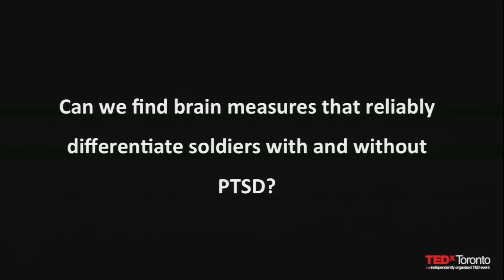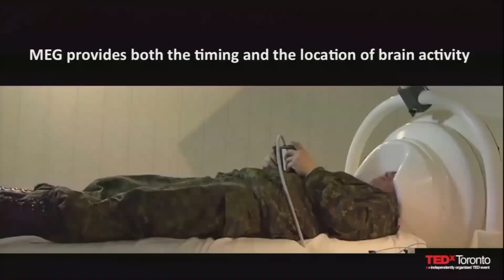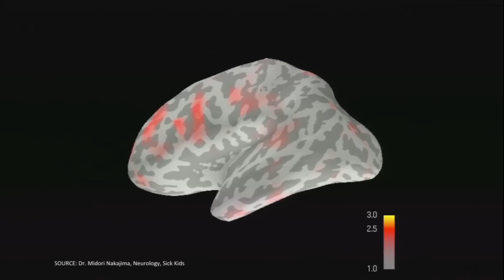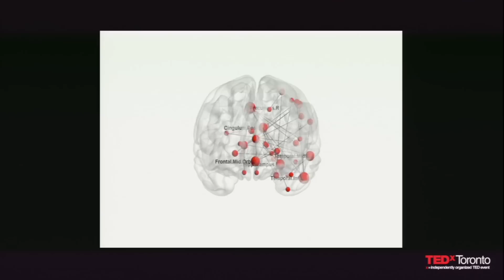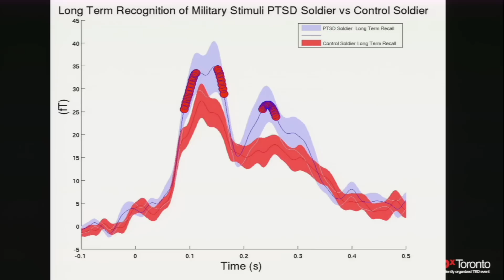Seeing invisible injury -- diagnosing PTSD | Margot Taylor | TEDxToronto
This talk was given at a local TEDx event, produced independently of the TED Conferences. World-renowned researcher Dr. Margot Taylor and her research team were asked by the Canadian Armed Forces to see if they could develop a method to diagnose Post Traumatic Stress Disorder. In this important talk, Dr. Taylor shares her experience in undertaking this groundbreaking discovery while sharing some key insights around the importance of asking difficult questions to challenge our current ways of thinking.

Dr. Margot Taylor is the Director for Functional Neuroimaging and Diagnostic Imaging at The Hospital for Sick Children. Her research focus has always been on the brain, with an emphasis on brain function. Her current work investigates the neural bases of cognitive development and frontal lobe functions. Her research determines the temporal and spatial properties of the development of frontal lobe functions, such as working memory, inhibition and mental flexibility, and how these cognitive skills are impacted by neurodevelopmental or traumatic events.